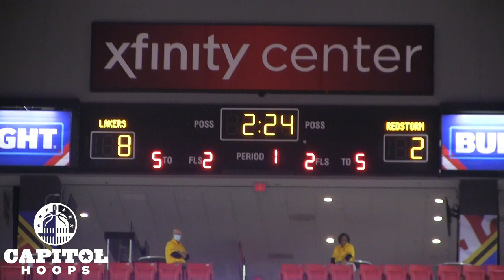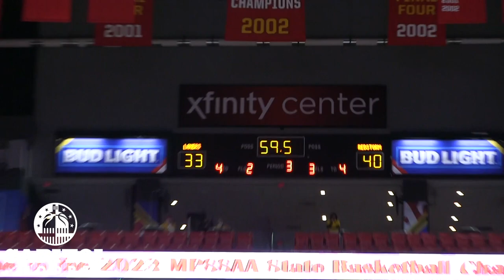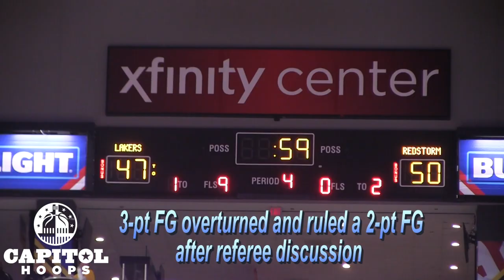2023 MARYLAND 1A STATE CHAMPIONSHIP - Lake Clifton vs Edmondson Highlights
Edmondson wins the 2023 Maryland 1A State Championship 56-48.